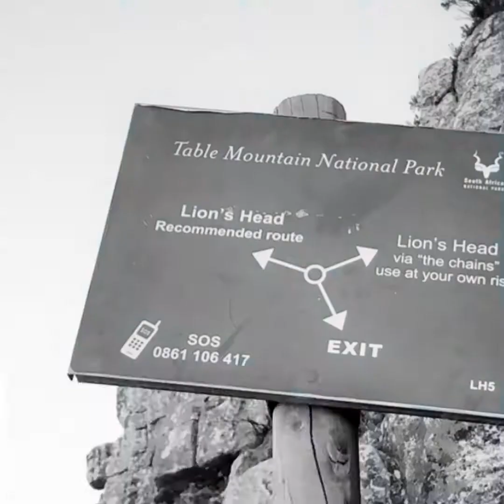🇿🇦Climbing to the top of Lion’s Head Mountain! CapeTown, South Africa 2019🇿🇦(read description👇)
It might only take an hour-and-a-half but the climb involves a steel ladder, an exposed walkway with a chain handrail, a rather daunting traverse across a grassed section, a subsequent series of staples and chains (this is optional, but of course we realized this after we were already home and had done the torturous climbing on chains) and then a final steel ladder on the summit ridge before an intense "rock climbing session with large boulders to go over before making it to the top. It was quite the "hike" but it sure makes for a good story now!
  The views at sunset on top of Lion's Head Mountain were absolutely breathtaking! We climbed all the way to the top which sits at a whopping 669 m or 2,195 feet above sea level!